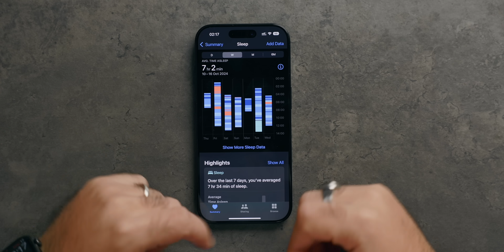Apple Watch Series 10 || حولت من الآبل واتش ألترا بسببها !!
نظرة تفصيلية على ساعه آبل الجديدة Apple Watch Series 10
ومقارنه بينها وبين الآبل واتش ألترا

أزيكو يا جماعه معاكم يحيى ... أهلا بيكم في قناتي على يوتيوب .. هتلاقي هنا أحدث المنتجات التقنيه ومراجعات تفصيلية لأحدث الموبايلات من آبل وسامسونج وشاومي واوبو وجوجل
أعمل سابسكرايب عشان ميفوتكش اي جديد 😘

ولو عاوز تاخد خصم أضافي أثناء التسوق من نون مصر والسعودية والإمارات
لا تنسى ان تستخدم هذة الأكواد
YR10
YR100
تابعني على كل وسائل التواصل من هنا